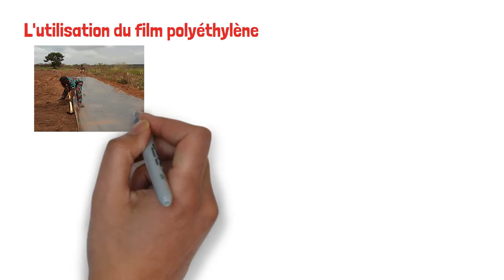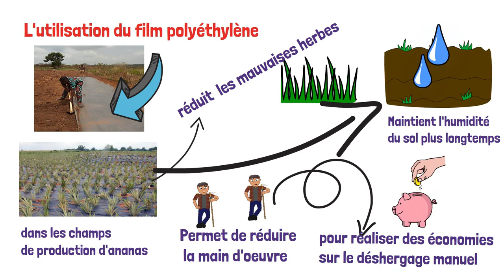Formation sur l'utilisation du Film Polyéthylène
Cette video rapporte l'activité de formation organisée par PfD au travers du  projet PINEX sur la pose effective du film polyéthylène sur les champs de production d'ananas afin de réduite la sécheresse hydrique des plants d'ananas, réduire la main d'oeuve lors des traveaux de désherbage manuel. Ce faisant permettant aux producteurs d'ananas de réaliser des économies.